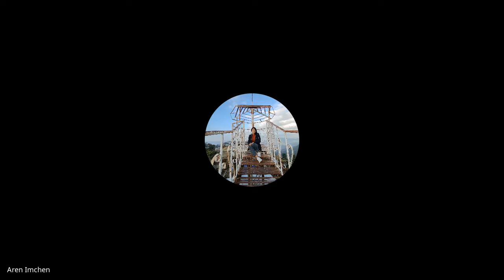Hebrews, James, 1and2 Peter, Jude | Lecture 13 : BC307-HJPJ-20220307